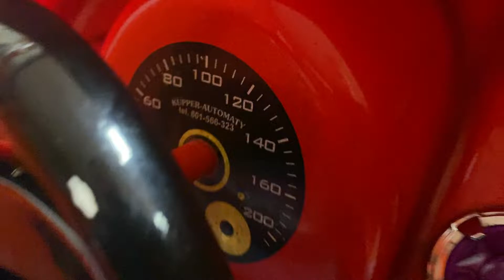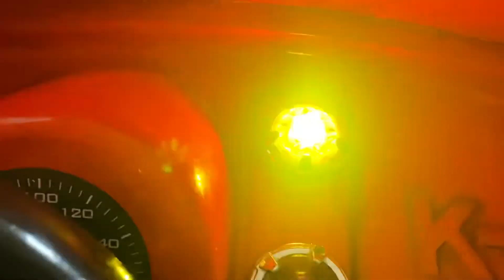Knock off McQueen kiddie ride kupper part 3